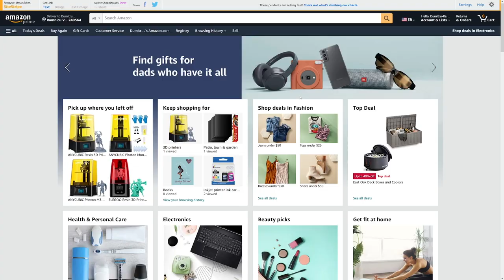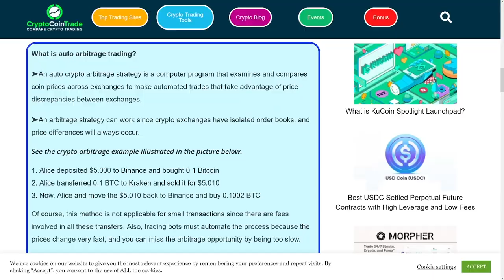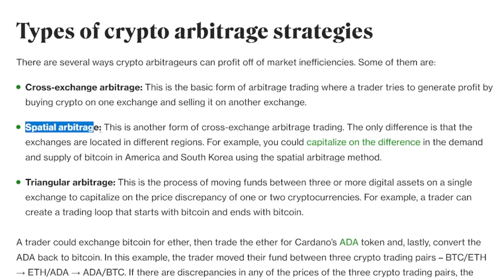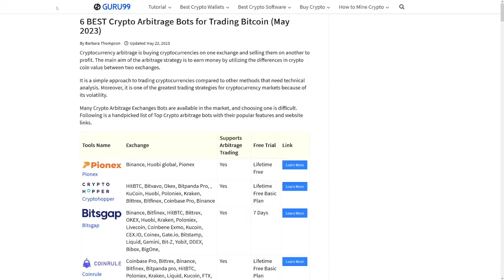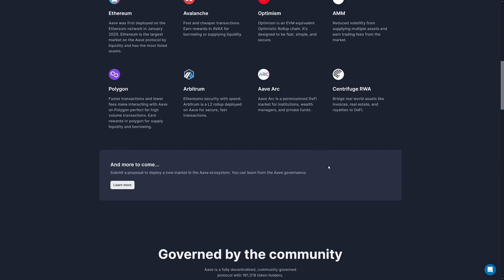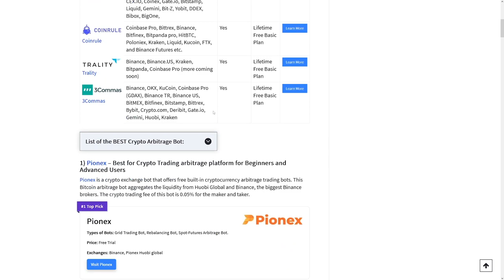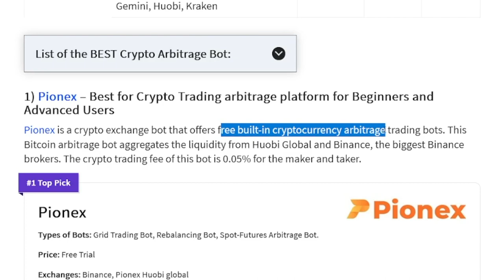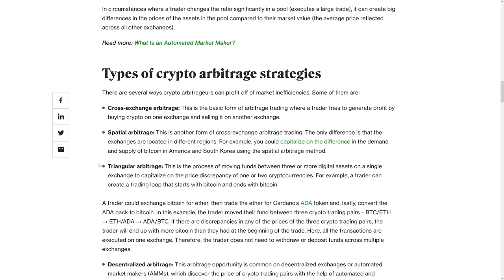How To Make Money Using Binance Arbitrage Bot In 2024 (Step by Step)